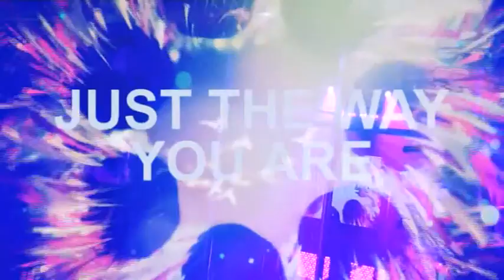Alive en concierto 2015